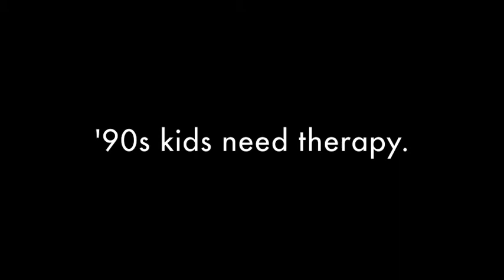Law of Detachment Geometry Song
A parody of "Lux Aeterna" from Requiem for a Dream, all about the Law of Detachment. Enjoy